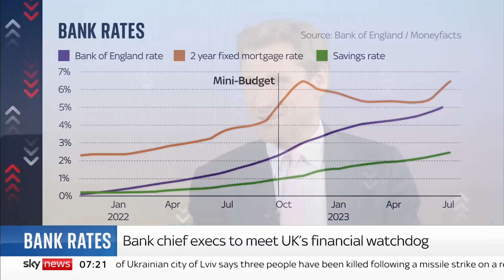Illegal Migration Bill: 'We are going to appeal' to the Supreme Court on Rwanda plan- Minister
The government has suffered what is thought to be a record 20 defeats in the House of Lords over its controversial Illegal Migration Bill.

Justin Welby, the Archbishop of Canterbury, spearheaded one change to the bill with a cross-party demand for the government to draw up a 10-year strategy to work with other countries to tackle the refugee crisis - something a fellow peer dismissed as a "non-policy".

Home Office minister Chris Philip has told Sky News the Prime Minister is committed to stopping migrants boats but there's "a lot more to do".